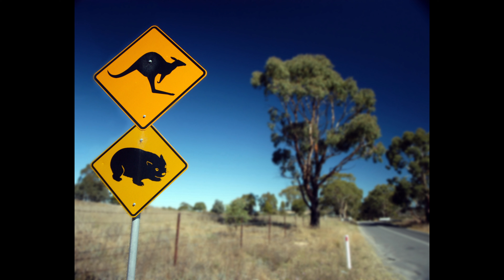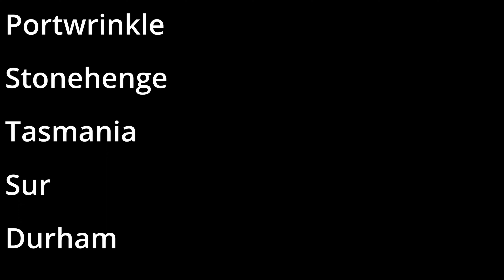Places Volume One